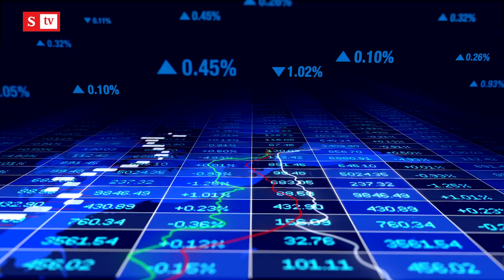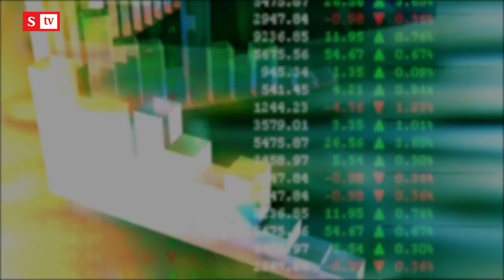Hora cero de la reforma tributaria: ¿qué se incluirá en el proyecto? | Videos Semana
Tras conocerse las recomendaciones en materia de beneficios y gabelas, el Gobierno afina detalles para presentar la reforma en el Congreso.